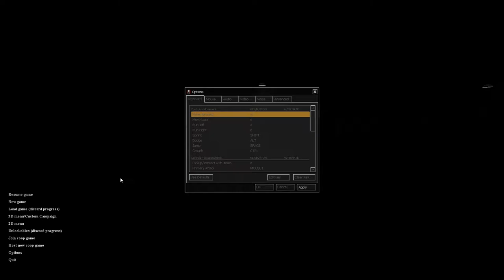FUCK FUCK FUCK! | Cry of Fear | #1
Fucking horror games, fuck you and your silly jumpscares!